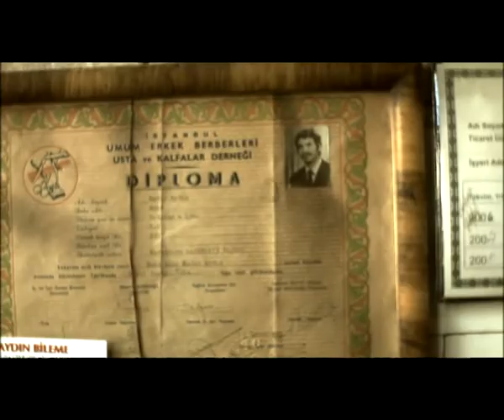Bir Büyüklük Yap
Bir Büyüklük Yap.Oy Kullan.

YÖNETMEN_SERKAN ŞEDELE
GÖRÜNTÜ YÖNETMENİ_UMUT KEBABCI

REKLAMVEREN_ ARALIK DERNEĞİ
REKLAM AJANSI_PUBLICIS BOLD
YARATICI YÖNETMEN_Sami BASUT
SANAT YÖNETMENİ _Uğur GENÇ

PROJE TASARIM_Gökhan ZİNCİR
PRODÜKSİYON_Birsen ÖMÜR
Veysi OĞUZ
Bahar KİTAPÇI
Vehbi ÖZMEN
Cömert CAN
Halit KERİM
Robin DEĞİRMENCİ
Selin SARI
Zeynep Yeşim ÖZKANCA
Erkan ŞEDELE
ÖZGÜN MÜZİK_ALPAY GÖLTEKİN / REC MUSIC PRODUCTION

KURGU_ABT